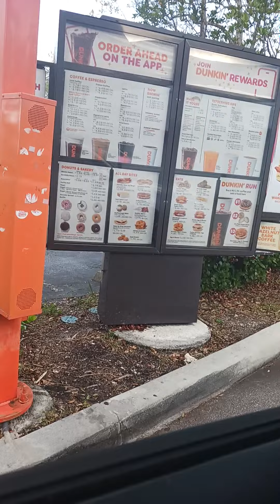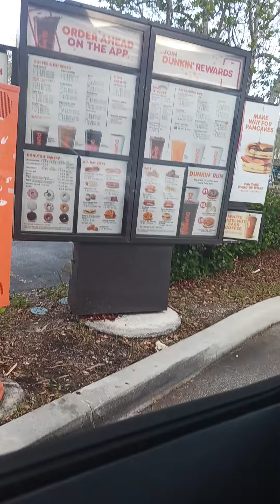Leo ordering at dunkin donuts drive thru-Feburary 8 2024